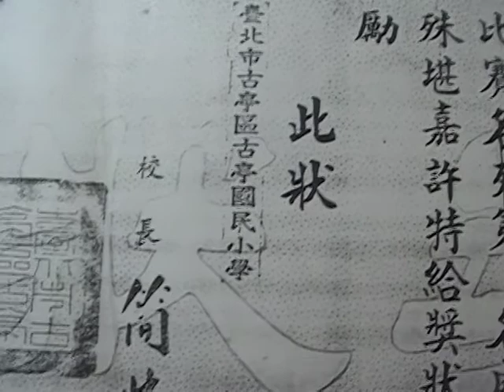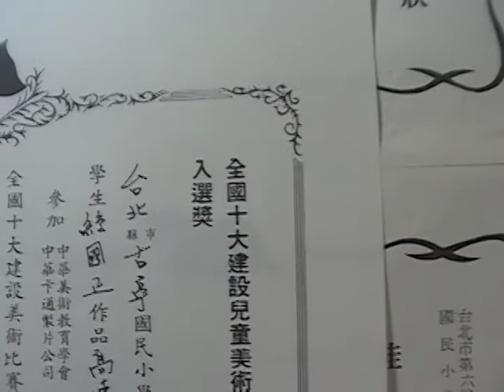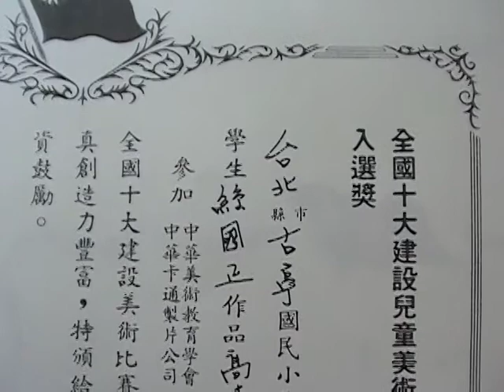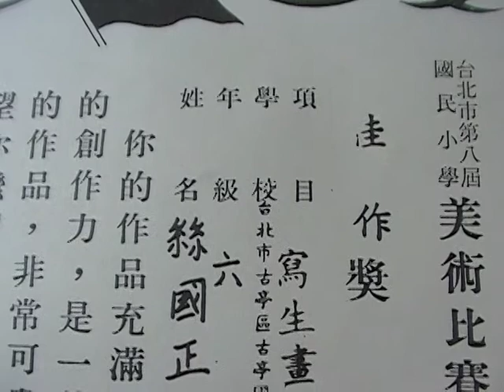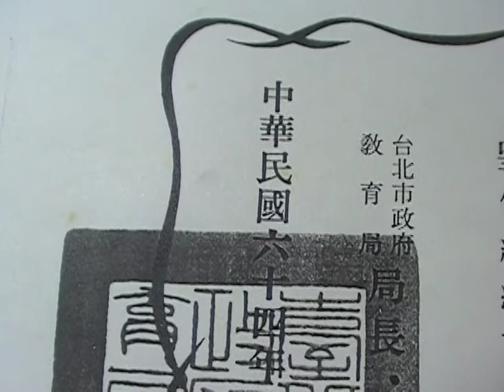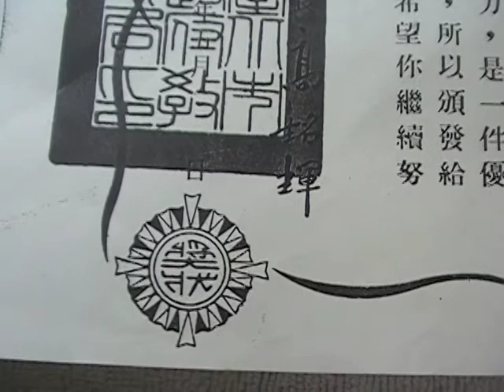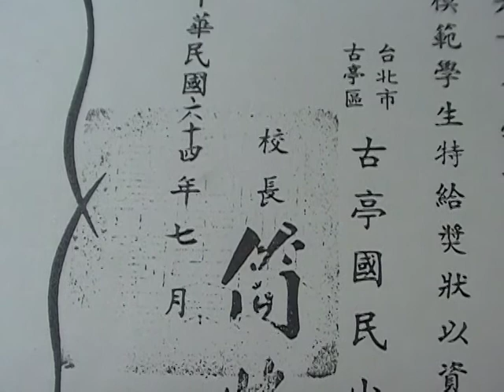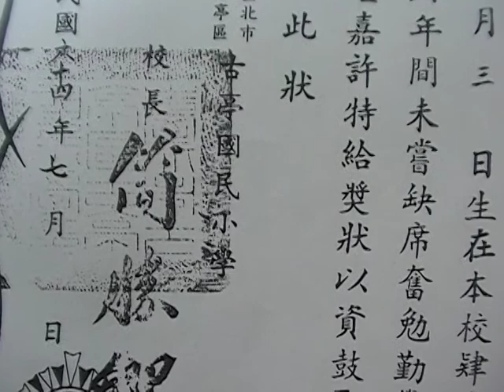絲國政1972-1975年獲得台北市教育局美術比賽,模範生和 全勤 獎狀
小時常被學校徵召去參加美術比賽(雖然獎狀正本在搬遷時遺失很可惜.但從副本中還是可以.回憶起平常上課快到中午時就聽到校長或教務主任在全校每間教室前擴音喇叭中,唸我的名字叫我去植物園或新公園. 等處比賽. 回想師長唸完我的名字後,我就立刻收好前方的書包衝回家拿畫具再衝回學校和其他不同年級的學生和帶隊的老師一起去畫畫. )
絲國政作品曾播放於以下電台:日本NHK.香港電台第4台.中廣(李蝶菲主持).漢聲.中廣客家頻道.國家電台.世新.警察.教育.佳音.復興.台北愛樂.宜蘭蘭陽.等電台播放.(90多次)1997.12月底止
1.1992日本仙台國際藝術節.  2.1993香港國際現代音樂節(唯一代表台灣)3.1994第16屆亞洲作曲聯盟國際藝術節(台北)  4.1995日本仙台作曲家論壇5.1995泰國曼谷國際藝術節  6.1996香港國際現代音樂節7.1996聯合國文教科學組織UNESCO(巴黎PARIS)主辦音樂會(第一個播放音樂於聯合國各會員國前聆聽)8.1997.第18屆亞洲作曲聯盟國際藝術節(菲.馬尼拉主辦)9.2007紐西蘭威靈頓國際藝術節
10.1994獲美國PEABODY音樂碩士(並自1994年開始代表該校作世界招生廣告.唯一代表台灣.亞洲) PEABODY  NEWS報紙  3年3次美國千所音樂院.校.系所傳送.(和華文 世界日報 全美2次刊載)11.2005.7月樂譜郵寄美國華盛頓(Washington D.C  )白宮.(WHITE HOUSE)致贈給美國前總統小布希(BUSH)和前國務卿萊斯(RICE)蒐藏國內獲獎  榮譽
1.1975北市兒童組鋼琴比賽第2名2.1977北市少年組組鋼琴比賽第3名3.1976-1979第1名考上光仁音樂班.華岡藝校並代表學校上台.中.華視表演4.1984作品獲行政院文建會徵選.出版.發表.5.1987作品獲行政院國家文藝基金會徵選.發表.6.1989-1993獲中視.滾石唱片.民生報.ICRT電台主辦"青春之星"國內和國外獎7.1992第1屆台北青年作曲獎8.1996作品發表於(中美工商會議)(中美經濟合作策進會20周年大會)美國總統柯林頓派副總統 奎爾等人.前總統李登輝致詞
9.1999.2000連續2年金曲獎編曲入圍(風潮唱片)10.連續10年高雄港都盃全省比賽 作品成指定曲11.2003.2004連續2年獲台北市政府文化局創作獎12.2007第1名獲選中華民國著作權人協會  音樂名譽博士榮銜13.獲前總統李登輝.陳水扁.和馬英九鼓勵.
14.2007第1名獲選中華民國著作權人協會  第1屆音樂藝創家榮譽博士榮銜
   獲立法院長王金平.前行政院長劉兆玄.前考試院長姚嘉文接見嘉獎鼓勵15.2002作品獲行政院國家文藝基金會第2次獲獎
絲國政作品 樂譜存放於世界30多國( 美 俄 大陸 奧地利 英 法 德 加 日 義 芬蘭 丹麥 紐 挪威 冰島 泰 印 土耳其 越南 波蘭 西班牙 葡萄牙 以色列 香港 約旦 瑞士 澳洲.. )200多 音樂院 .系 .所 .樂團資料室及圖書館典藏 (美國USA PEABODY. 朱莉亞 JUILLIARD.MANNES 曼尼斯. EASTMAN伊斯曼 . YALE UNIVERSITY耶魯大學 印第安納INDIANA UNIVERSITY大學 莫差特MORZARTEUM.義大利威爾第VERDI.LUIGI CHERUBINI凱魯畢尼音樂院圖書館 及 NEW YORK紐約林肯中心 大英THE BRITISH LIBRARY圖書館及英皇劍橋.KING'S COLLEGE LIBRARY CAMBRIDGE英國皇家 ROYAL COLLEGE OF MUSIC音樂院圖書館 列寧格勒林姆斯基高沙可夫及RUSSIA LENINGRAD RIMSKY-KORSAKOV及 西伯利亞 NOVOSIBIRSK CONSERVETORY OF MUSIC RUSSIA音樂院圖書館音樂院圖書館 PARIS巴黎音樂院 日本JAPAN武藏野.愛知.大阪OSAKA藝術大學 以色列耶路撒冷THE JERUSALEM RUBIN ACADEMY OF MUSIC AND DANCE 德國 芙萊堡STAATLICHE HOCHSCHULE FUR MUSIK FREIBURK 科隆HOCHSCHULE FUR MUSIK KOLN 音樂院圖書館.中東約旦大學.THE UNIVERSITY OF JORDAN .CHINA中國 清華 及北京PEKING UNIVERSITY LIBRARY 大學.中央及 西安音樂院SHANGHAI SYMPHONY ORCHESTRA上海交響樂團 SHANGHAI ORIENTAL TELEVISION 東方電視台.etc. 等等 )